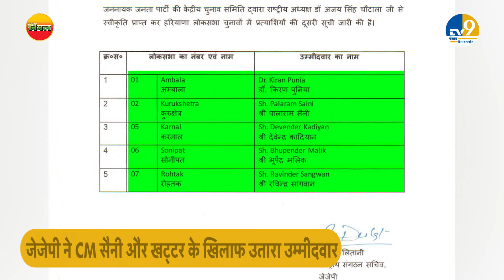Karnal: पूर्व CM Manohar के टक्कर में Congress और JJP ने उतारे उम्मीदवार, क्यों है कांटे की टक्कर?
लोकसभा चुनाव में हाई वॉल्टेज सियासी ड्रामा देखने को मिल रहा है. हरियाणा के चुनावी दंगल में बीजेपी, कांग्रेस के बाद अब जेजेपी ने बगावत कर दी है।जेजेपी ने अपने 5 प्रत्याशियों को चुनावी मैदान में उतारा...साथ ही पार्टी ने करनाल विधानसभा उपचुनाव के लिए भी प्रत्याशी का एलान कर दिया है. ये सीट पूर्व सीएम मनोहर लाल खट्टर के इस्तीफे के बाद खाली हुई थी.
High voltage political drama is being seen in the Lok Sabha elections... After BJP, Congress, JJP has rebelled in the election riot of Haryana. JJP has fielded its 5 candidates... Also the party Has also announced the candidate for Karnal Assembly by-election. This seat became vacant after the resignation of former CM Manohar Lal Khattar.